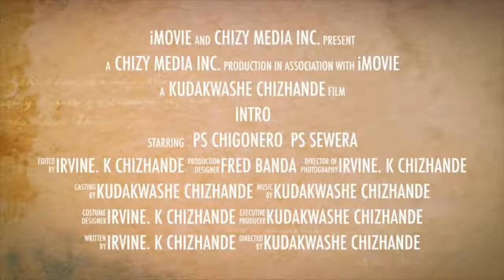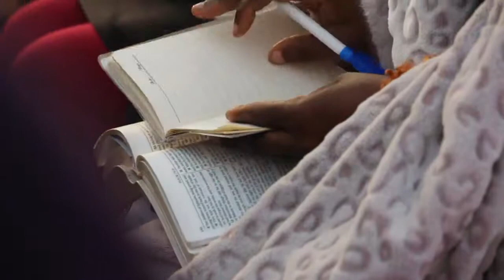Ps Sewera - The Power Of The Gospel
This video was shot at the Mhondoro camp meeting in 2019 by Fred Banda & Kudakwashe Chizhande as Cameraman, Editor, Producer & Executive Producer.